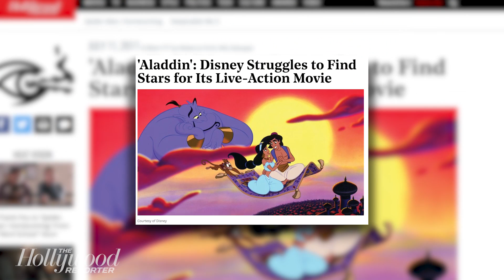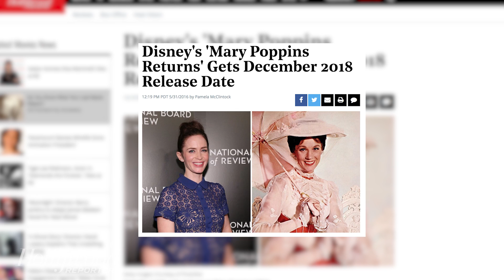'Aladdin' Live-Action Film: Disney Struggling to Cast Leads | THR News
Guy Ritchie and Disney are trying to wrap up a months-long search for stars for the new 'Aladdin' live-action movie, which has included names (Riz Ahmed, Dev Patel) and complete unknowns from around the world to play the street hustler turned prince.